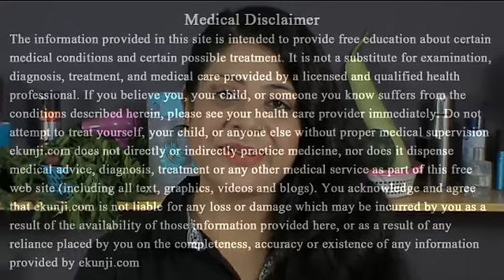5 Neem Benefits For Health and Beauty @ ekunji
5 Neem Benefits For Health and Beauty  @ ekunji